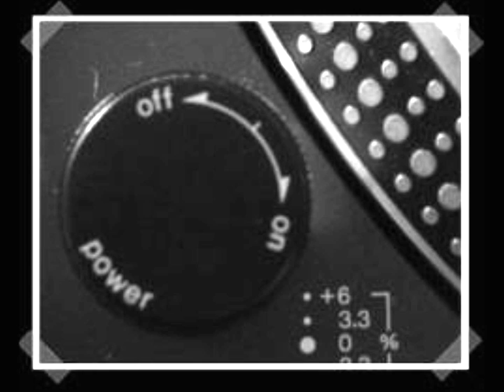Lancelot - We Can Dance (Goldroom Remix)